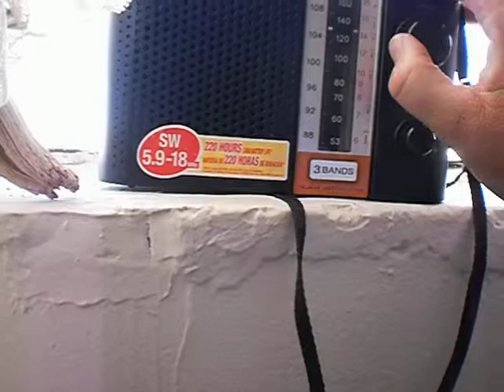recepcion am colchane, region de tarapaca